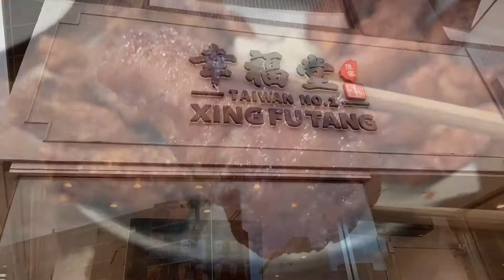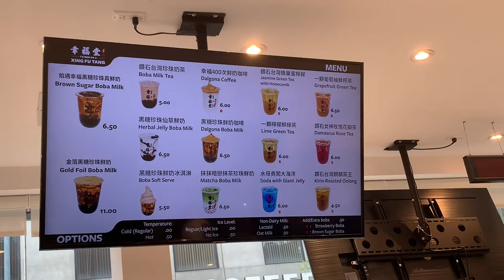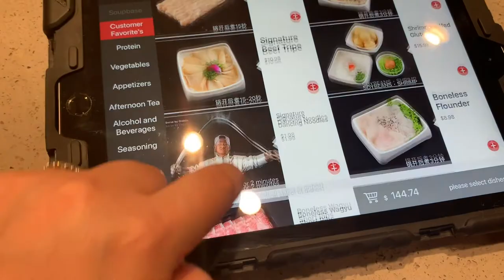Flushing Food Vlog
Places I Visited:
(1) The Coop